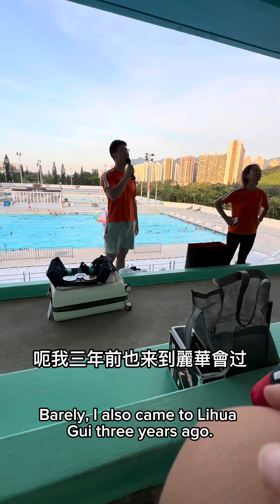William Yang sharing @ Lai Wa - part 1